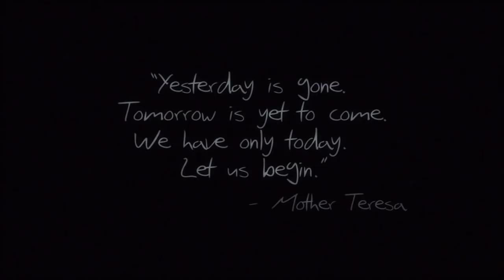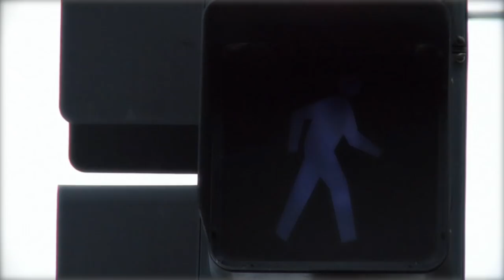Start Becoming a Good Samaritan Group Bible Study with John Ortberg - Promo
Start Becoming a Good Samaritan Group Bible Study by John Ortberg, Philip Yancey.

Start Becoming a Good Samaritan, a groundbreaking six-session video study hosted by John Ortberg, will help you learn how to make an individual difference today, right where you live.

Think of the world-changing impact Christians could have if we banded together to tackle today's most critical issues. It's happening now.

What does it take to "love your neighbor" in a global community? Partnering with World Vision and the C2 Group, Zondervan presents a new DVD study, Start Becoming a Good Samaritan—an unprecedented initiative to help Christians live out Christ's love in world-changing ways right where they live. This groundbreaking training program helps small groups, families, entire churches, and organizations of every size explore the most pressing issues of our time—then start actually doing something about them.

Join teacher, speaker, and award-winning author John Ortberg as he hosts six emotionally packed sessions featuring a remarkable array of global Christian leaders, including Eugene Peterson, Philip Yancey, Matthew Sleeth, Jim Cymbala, Chuck Colson, Archbishop Desmond Tutu, Brenda Salter McNeil, Kay Warren, Joni Eareckson Tada, Rob Bell, Shane Claiborne, and many others.

Start Becoming a Good Samaritan takes Christians out of the pews and into the streets where, as the hands and feet of Christ, they will live out the gospel, positively impacting those suffering from poverty, social injustice, pandemic diseases, and more. to learn about the nationwide church campaign experience and the growing list of national and international supporters and to access supplemental, online resources for the DVD curriculum.

Sessions include:
1. Becoming a Good Samaritan
2. Caring for the Sick
3. Seeking Justice and Reconciliation
4. Honoring the Poor
5. Tending to God's Creation
6. Loving the Forsaken